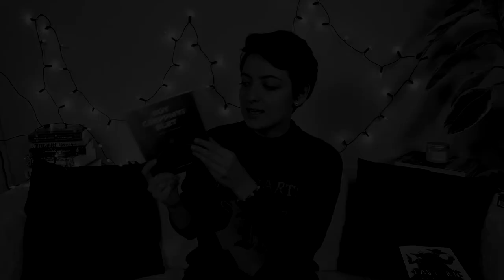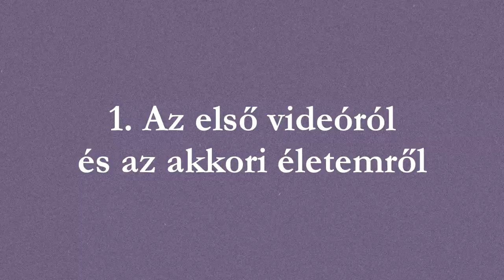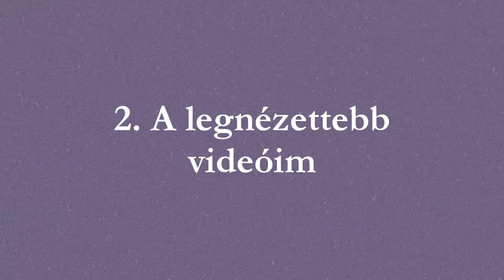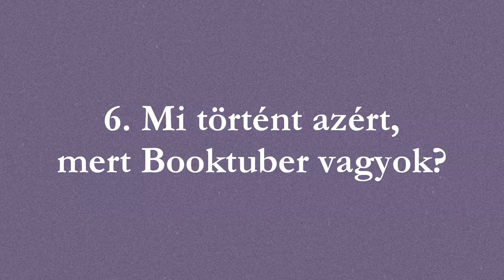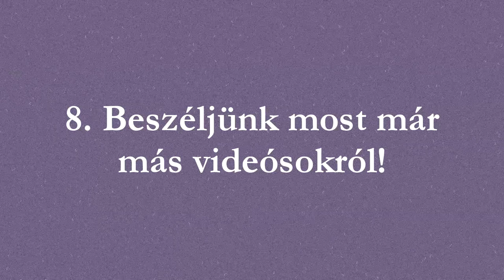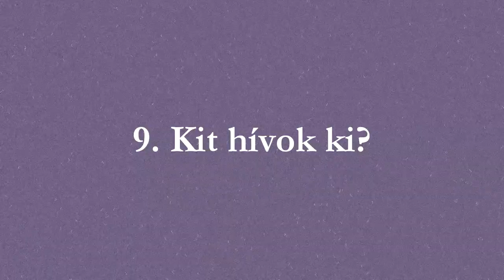Channel History tag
A mai videóban egy olyan tag kérdéseire válaszolok, ami a csatorna történetét fedezi fel. Erre a tagre Hails hívott ki, amit ezúton is köszönök neki! :)

*a 6. kérdés után elfelejtettem, hogyan kell számolni, úgyhogy 8-9. kérdés van, 7-8. helyett... :D

0:00 Intro
1:15 Az első videóról és az akkori életemről
3:54 Legnézettebb videók
6:27 Különleges videók
8:45 Videós válságok és fénypontok
10:55 Videós nehézségek
15:14 Amit a Booktube miatt történt velem
17:40 Figyelmet érdemlő Booktuberek
18:51 Ki(ke)t hívok ki?
19:37 Outro